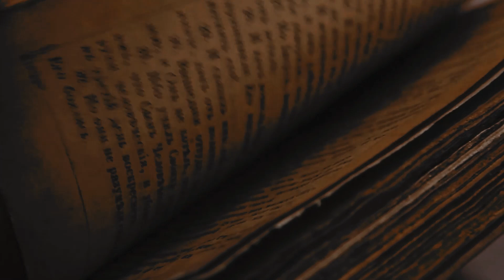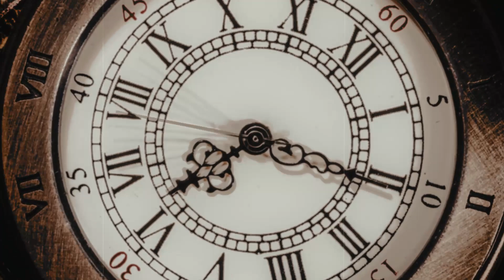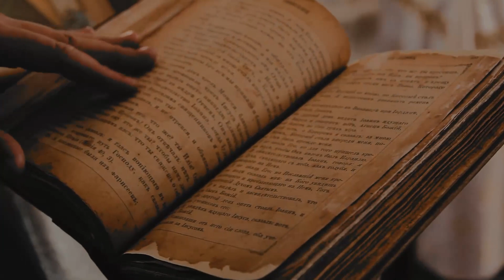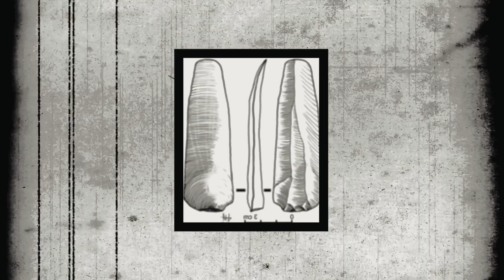9 Amazing Fossils Found in the Sahara Desert.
When it comes to news about the Sahara Desert, people have a clear idea of what to expect. Most of the news revolves around death, since in this huge sand prairie, the sun and the moon kill in equal parts. No one is safe. Anyone can get lost and pass away in a matter of days without anyone ever finding out.